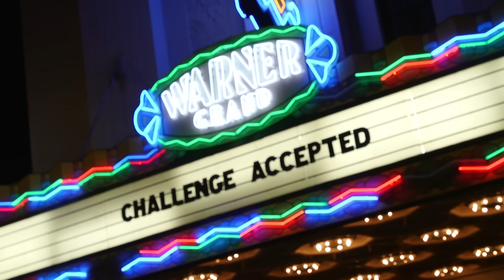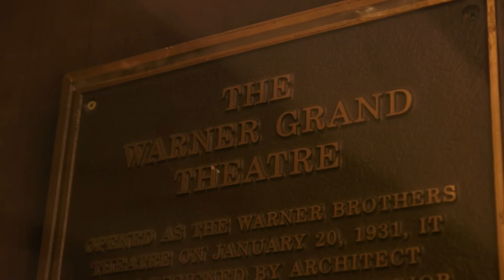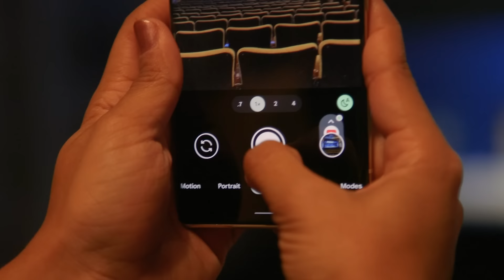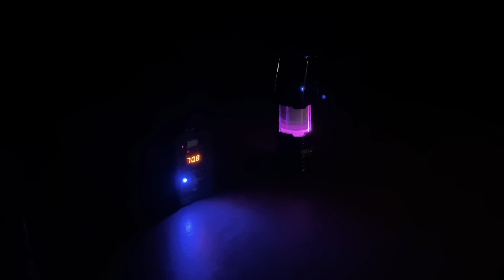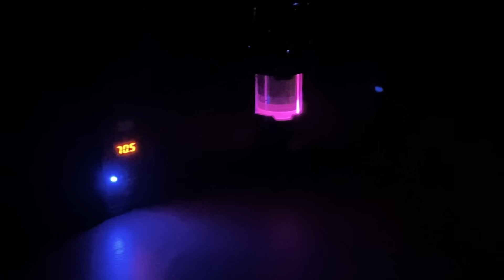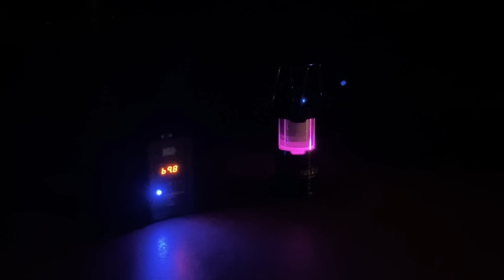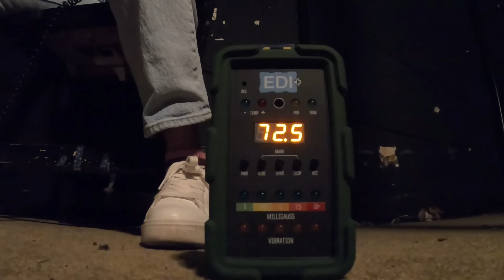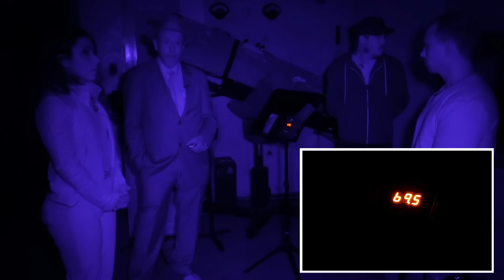I Tried Ghost Hunting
I stayed overnight at the haunted Warner Grand Theater on my first paranormal investigation. Thank you to Google Pixel 6 for sponsoring a portion of today's episode!

TEAM MK:

Director - Garrett Kennell
Director of Photography - Kevin Stiller
Editor - Silas Orteza
Assistant Editor - Madeline Puzzo
Production Coordinator - Daniel Dawson

Sound Services Provided by Paper Mountain Post
Production Mixer: Christina Gonzalez
Sound Supervisor/Re-recording Mixer: Christina Gonzalez
Sound Designer: Domenic Orsi

Executive Producer - Michelle Khare